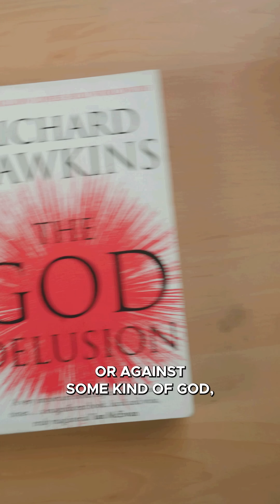The book that challenged religion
Discussing the trouble Darwin experienced when writing his book on Evolution. Even though he did not write the book to disprove God he knew that all of his writings would challenge his religious leaders and even his marriage.